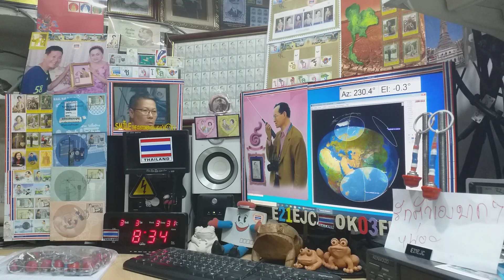E21EJC Heard Beacon RS44, on Satellite DOSAAF-85 (RS-44) 4 MARCH 2021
at 08:32 utc, my LOS time 2 minutes.